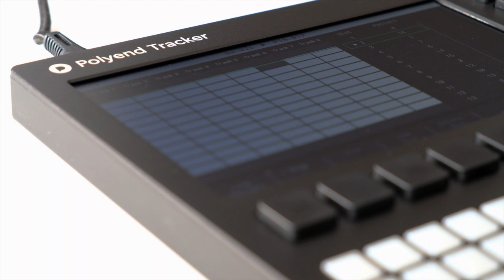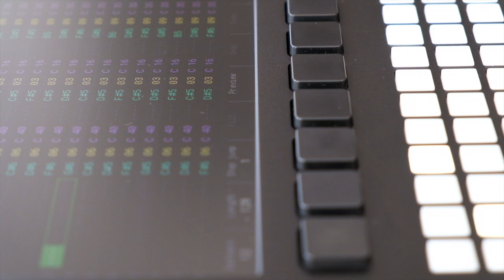Polyend Tracker lo-fi electronica with generative arps and 808 beats.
Lo-fi organic tropical electronica jam with generative arps and 808 beats.

Sometimes you just have to embrace the blemishes!

I spent ages trying to iron out the little pops and clicks that inevitably come with overloading the polyphony of an 8 voice mono-sampler. In the end I just decided to roll with these little blemishes as it fitted with the character of the samples, which had a lo-fi sound with lots of natural tape noise and hiss.

The track is layered with a sound bed of different generative arps with varying probabilities. The whole thing is anchored by a fairly simple 808 beat, sampled from my TR6S. The string sample is from my MC101 and sounds surprising good for such a small digital box.